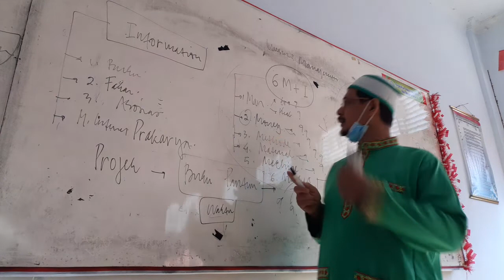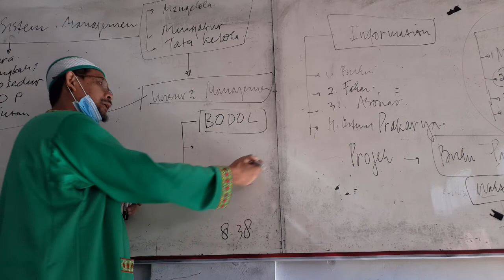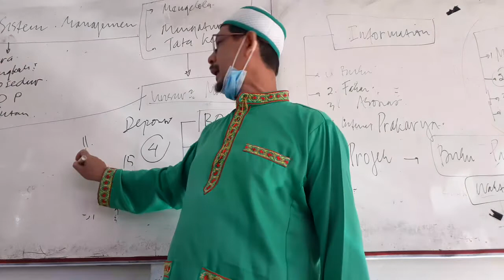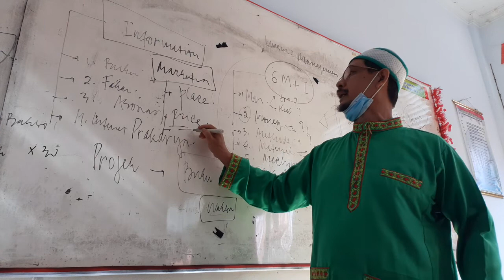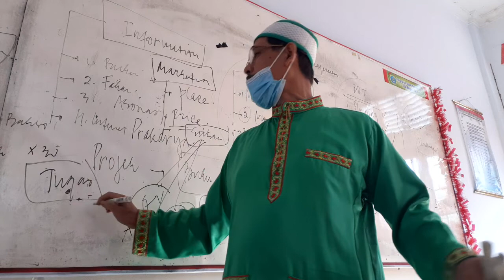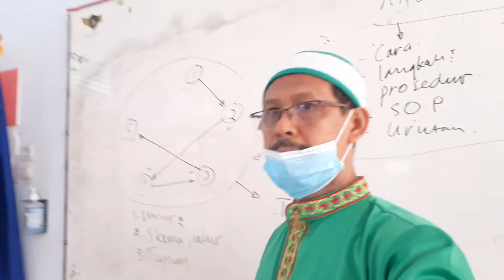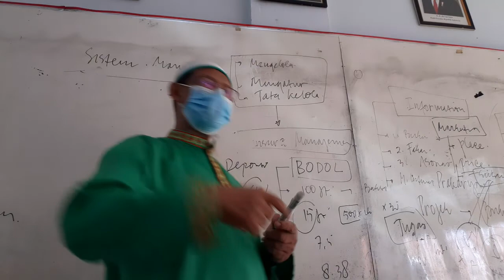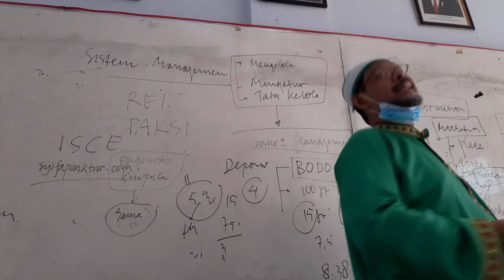PTM X IPA 4 | TAMBANG EMAS| 20211008 082154